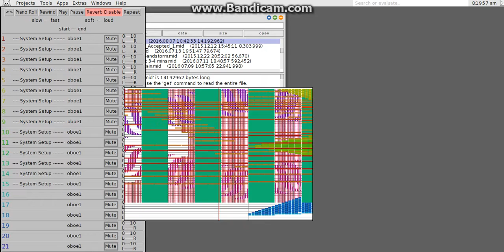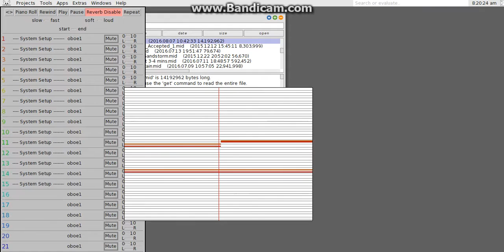Squeak play CFF2 1.77 million notes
Little lag
Made by Yokkin